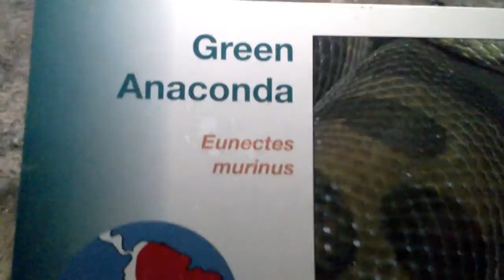Taronga Zoo & Sydney Opera House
The Sydney Opera House and Taronga Zoo. The opera house is located at circular quay, and you can take the ferry from there to get to Taronga zoo. the zoo is awesome, heaps of animals. How to get to Taronga Zoo.

ซิดนี่ย์โอเปร่าเฮาส์  Сиднейский оперный театр  시드니 오페라 하우스  シドニーオペラハウス सिडनी ओपेरा हाउस  Opéra de Sydney  Opernhaus in Sydney 悉尼歌剧院  Taronga चिड़ियाघर  タロンガ動物園  타 롱가 동물원  зоопарк Таронга
zoológico Taronga